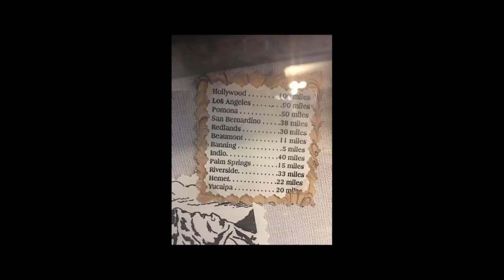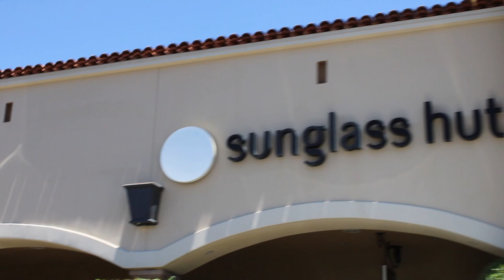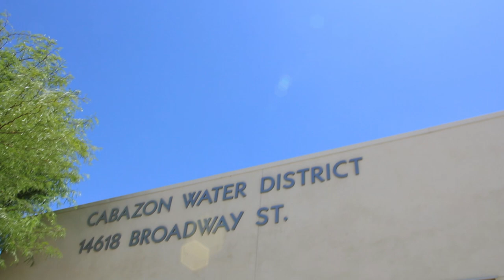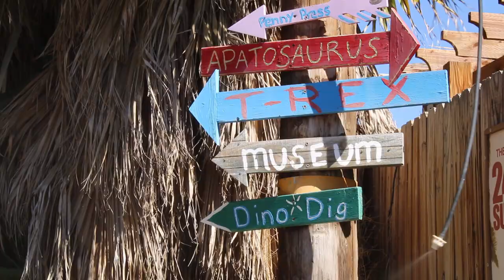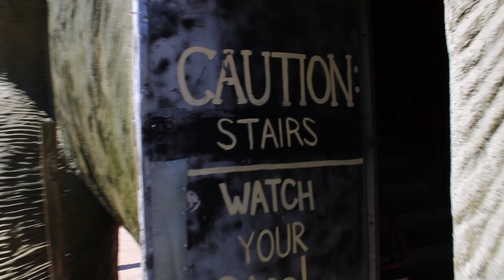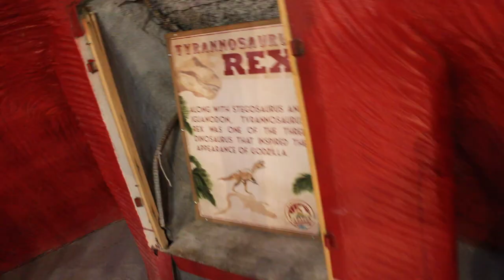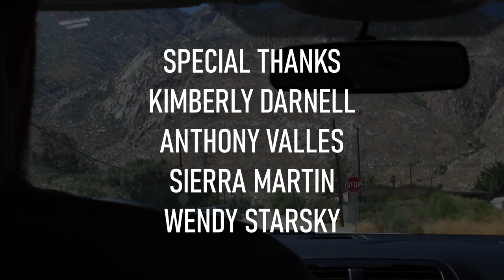Where the Wind Blows (Cabazon, California)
The second city we visited is Cabazon, California, a windy spot in the desert where the town is famous for it's shopping, it's gambling, and the dinosaurs made famous by Pee Wee's Great Adventure and Joe Dirt. A census designated place in Riverside County, Cabazon is unlike any other town.

Located right under the 10 freeway between bigger cities like Palm Springs and Anaheim, it's easy to pass Cabazon by without knowing it's there. Those who do know about it are commonly only here for a manner of minutes or hours, but there's much more history to the town then can be experienced so quickly.

This will be one of the only episodes ever that we don't speak to anyone, because it's the first video we shot and because we came right when Covid-19 started getting bad again it's understandable that no one wanted to risk meeting with us, and being it was 99 degrees a lot of people were out of town in cooler destinations. We also shot this with no videos under our belt, and nothing to show for ourselves, so this video will be unique in a few different ways.

Join us as we explore Cabazon, California, and stop by next time you're driving across the 10 in California to see this town located right where the wind blows through the valley.